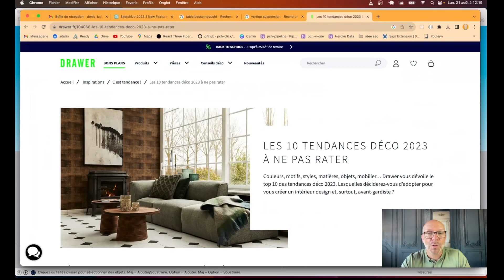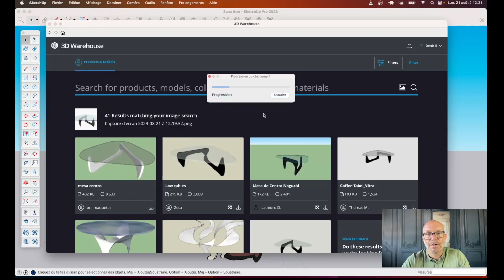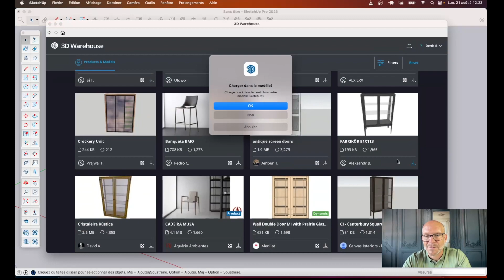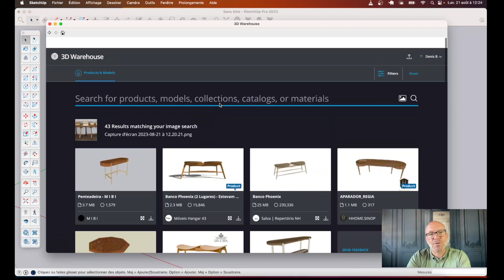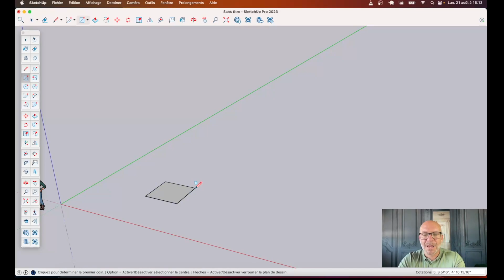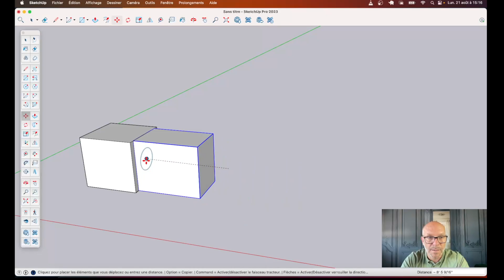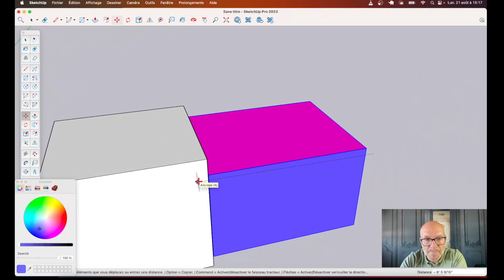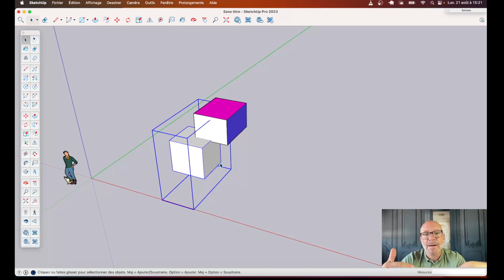Tuto Sketchup 2023 1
Explorez les 3 transformations majeures de SketchUp 2023.1 ! Découvrez comment ces nouveautés vont révolutionner votre expérience de modélisation 3D. 🎉

Vous voulez en apprendre plus sur SketchUp ? Rejoignez notre groupe d'entraide Facebook découvrez plus de vidéos sur notre chaîne et découvrez plus de tutoriels et de formations sur notre

Inscrivez-vous au premier chapitre de notre e-learning gratuitement !

Chapitrage :
0:00 Introduction
0:36 Nouvelles icônes
1:40 Recherche par images, création d'un moodboard
2:50 Recherche par images, 3Dwarehouse
6:31 Ancrages
7:36 création d'ancrage
9:59 modification des ancrage
12:55 outro